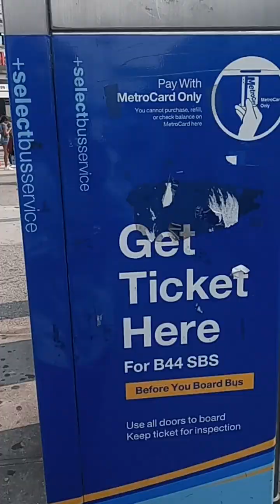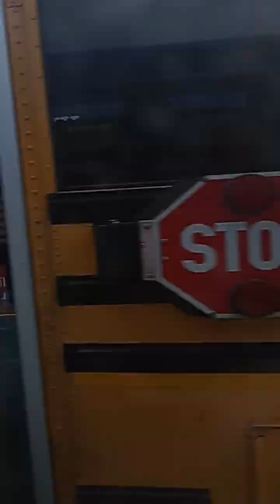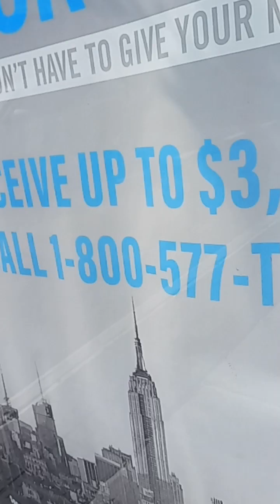Brooklyn, New York - B44 Bus - Select Bus Service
I rode the B44 Bus between in Brooklyn between Midwood and Crown Heights